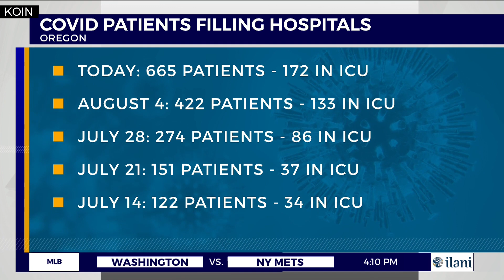Masks required indoors in Oregon starting Friday